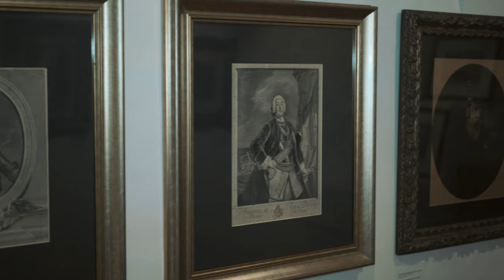AUTOportretas | virtuali Kazio Varnelio namų-muziejaus pamokėlė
kąveiktikaineveikiame vol. 2
Gruodžio 5 d. 11 val. jaunieji lankytojai kviečiami žiūrėti virtualią Kazio Varnelio namų-muziejaus pamokėlę „Kazys Varnelis. AUTOportretas“. Virtualias pamokėles lydi specialiai paruoštos užduotys, kurias bus galima spręsti su artimaisiais, draugais, ar mokykloje:

Lietuvos nacionalinis muziejus antrojo karantino metu atgaivina rubriką kąveiktikaineveikiame ir kviečia lankytojus į virtualius susitikimus Lietuvos nacionalinio muziejaus Youtube kanale. Šeštadienis muziejuje – tai šeimų diena.

Autoportretas pavyko? Pasidalinkite juo komentaruose!